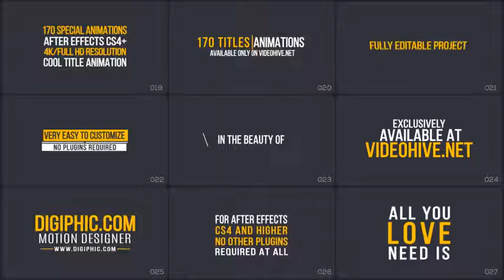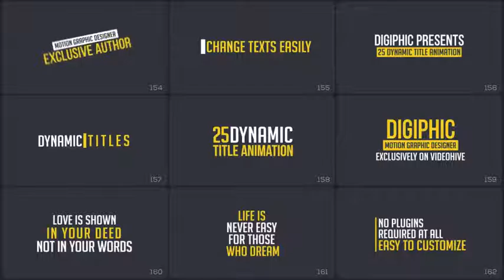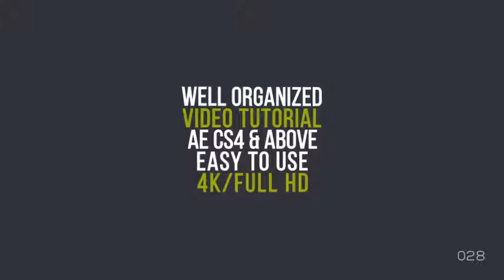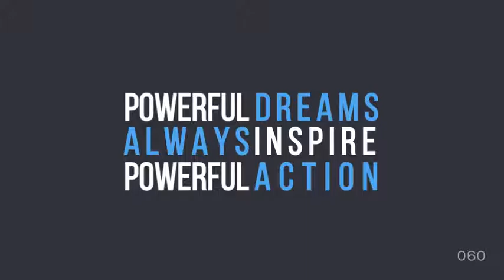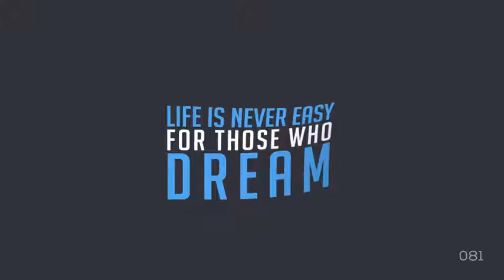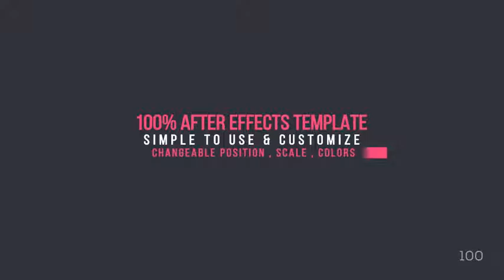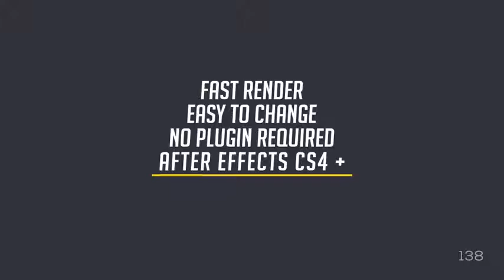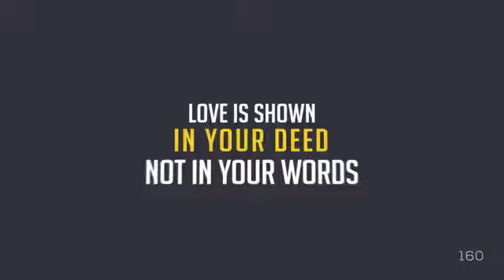170 Titles Animations Bundle (After Effects Template)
Features:
- Render 4K, 2K, HD1080, HD720 , 540 resolution
- Easy to edit and change all properties
- Fast rendering
- Download links for Fonts are provided inside the project